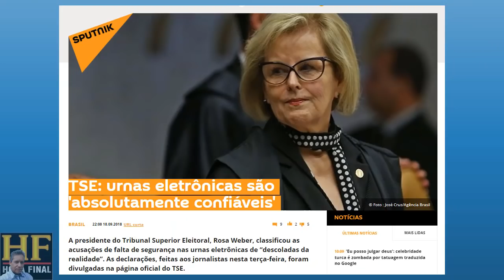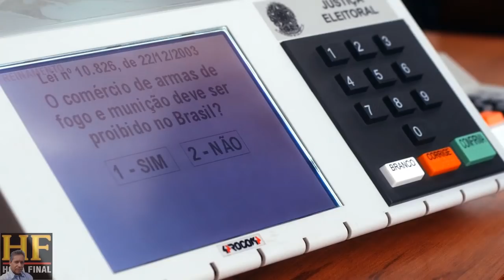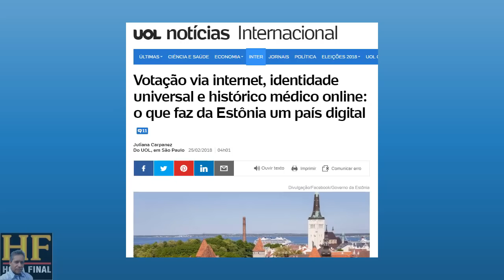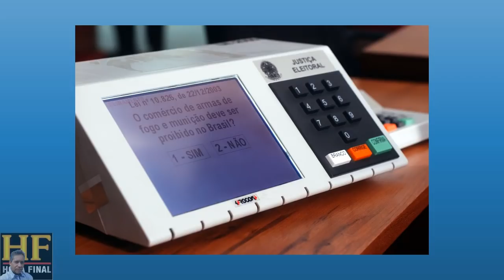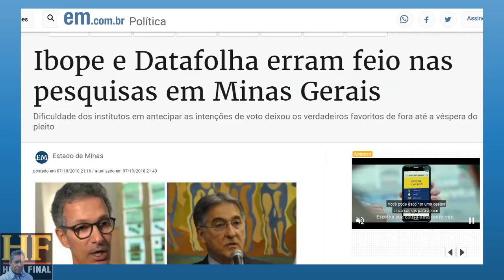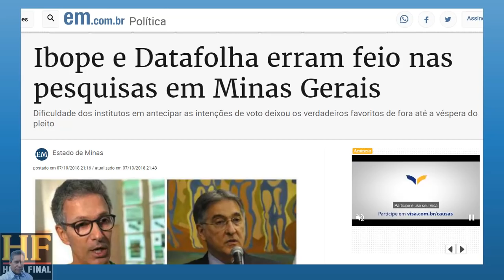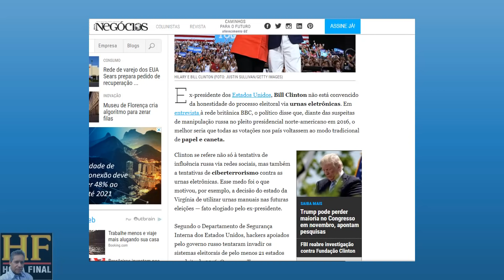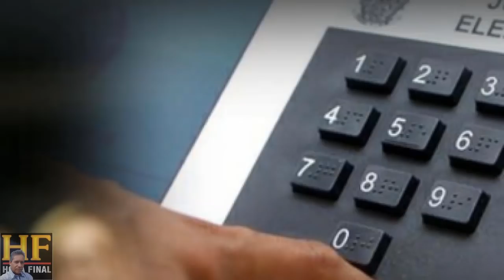Urnas Eletrônicas são confiáveis? 3 motivos para CONFIAR ou DESCONFIAR delas.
Você sabia que o Brasil foi o primeiro país do mundo a adotar o voto eletrônico para a escolha de seus governantes? E foi no Brasil que pela primeira vez, em 2000, todos os eleitores votaram em urnas eletrônicas.
Atualmente, apenas o Brasil continua a usar urnas eletrônicas de 1ª geração sem voto impresso (VVPAT).
O TSE e os jornais da tv insistem em falar que urnas são confiáveis. e que os relatos das pessoas nas redes é FAKE.
Será mesmo?

Edição de imagem e narração: Ezequiel A. Cordeiro